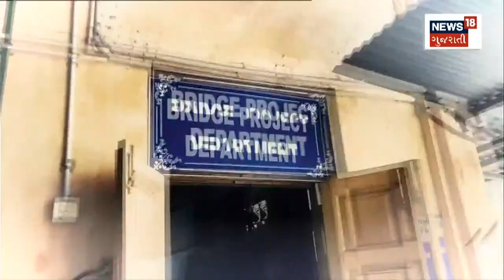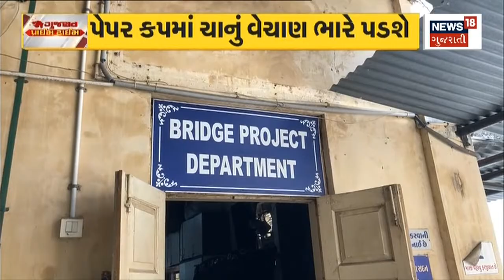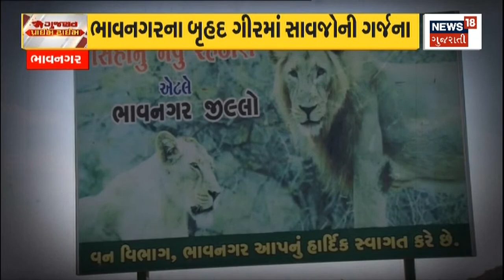BREAKING NEWS | કરોડોના કબૂતરબાજીના કૌભાંડમાં મોટી કાર્યવાહી | Gujarat Police | Crime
A major action has been taken in the multi-crore pigeon scam, which will now be investigated by the ABC.

કરોડો રૂપિયાના કબૂતરબાજીના કૌભાંડ મામલે મોટી કાર્યવાહી કરવામાં આવી છે, જેમાં હવે ABC દ્વારા તપાસ હાથ ધરવામાં આવશે.